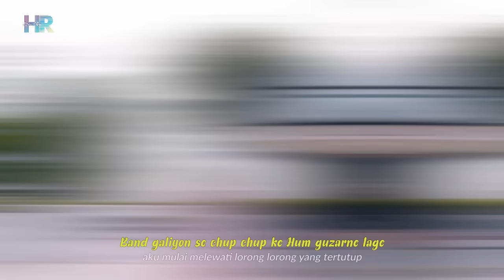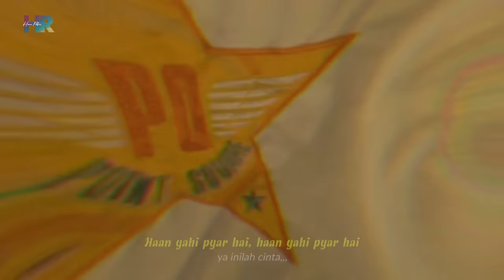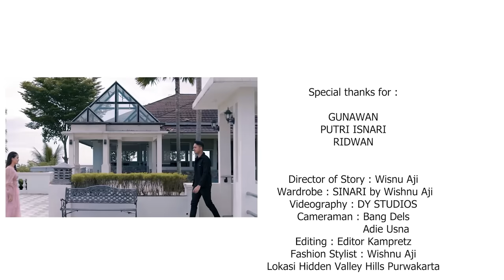(COVER INDIA) Chalte Chalte - Hari Putra, Putri Isnari, Gunawan, Ridwan